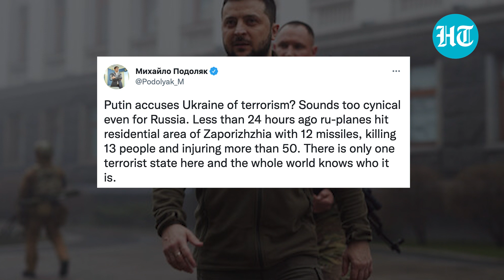Putin blasts Ukraine for 'act of terror' on Kerch bridge; Accuses Kyiv of orchestrating attack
Russian President Vladimir Putin called the explosion on the Kerch bridge an act of terrorism. Putin accused Ukraine's secret services of orchestrating the attack. He will also hold a security council meeting today to discuss the future course of action. Dmitry Medvedev, deputy chairman of Russian Security Council and close aide of Putin, said that Russia must kill the 'terrorists' behind the attack. Watch this video to know more.